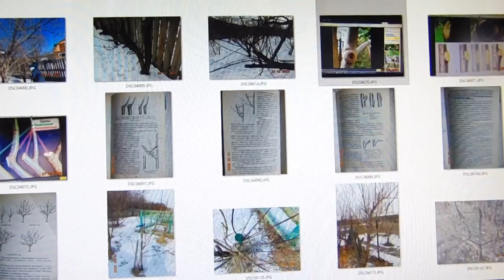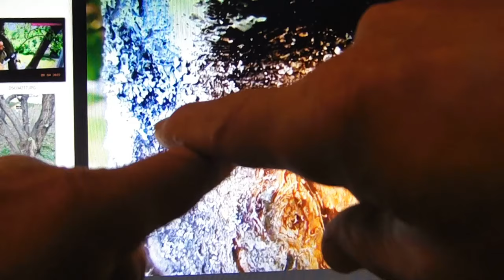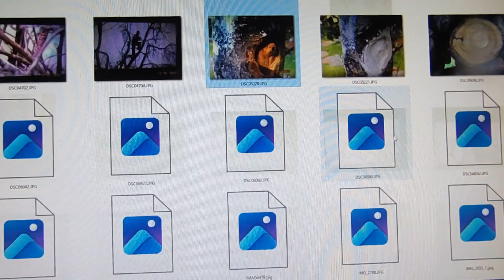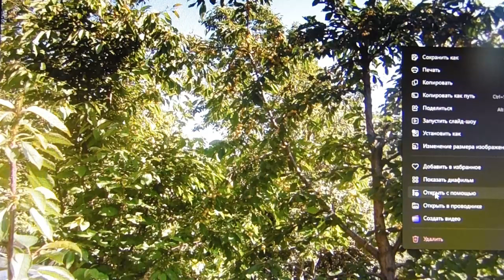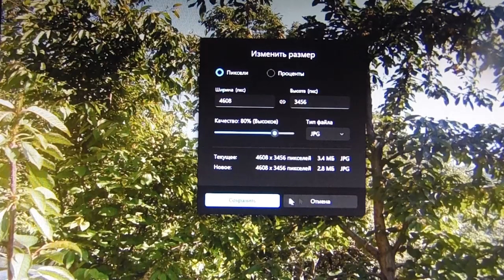В. Железов - В. Хрустале.в Диалог об обрезках. Серия 2.